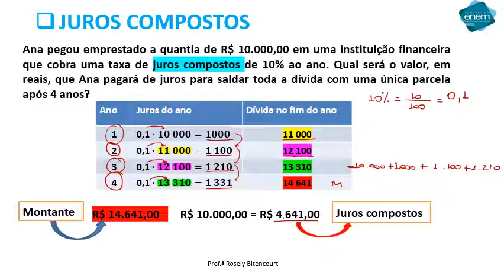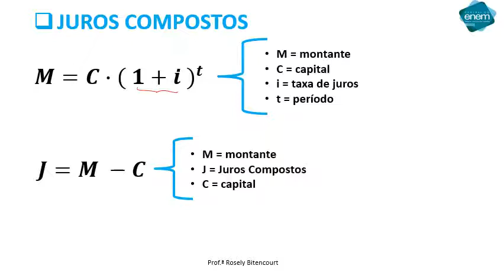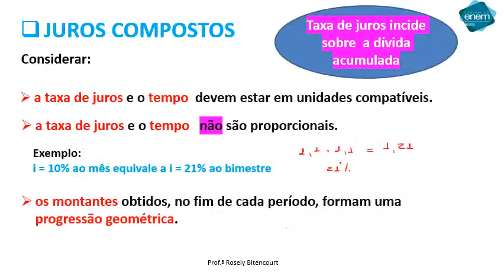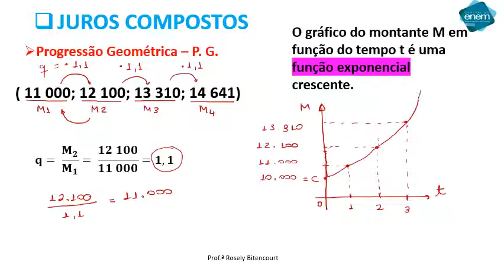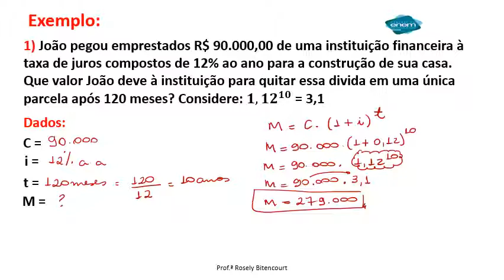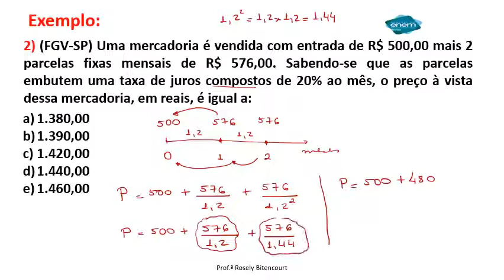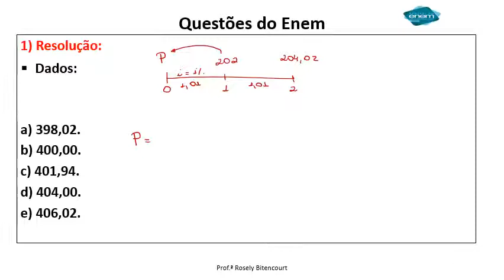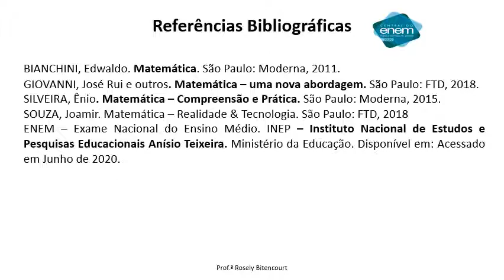Juros Compostos Matemática e suas Tecnologias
Matemática e suas Tecnologias. Videoaula sobre Juros Compostos. Aula do dia 25 de junho de 2020.